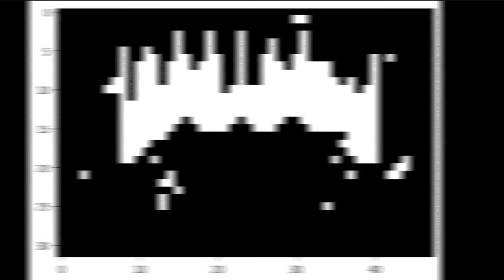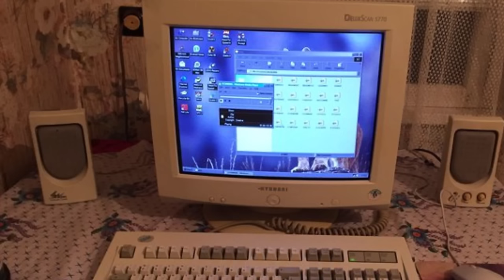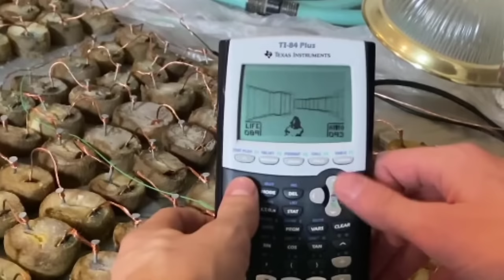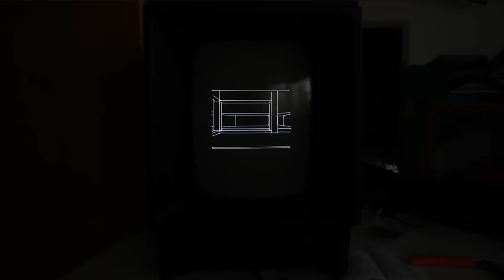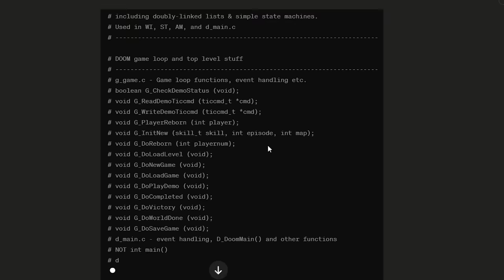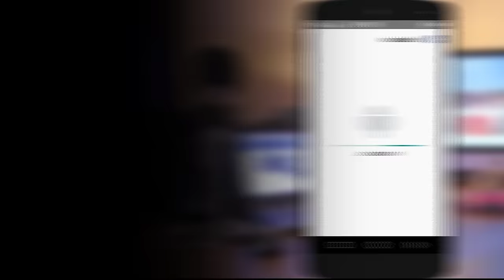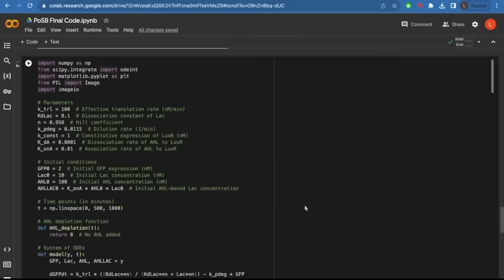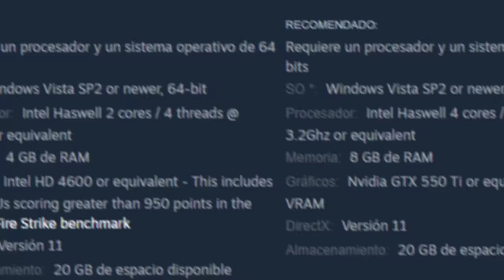Por que DOOM PUEDE CORRER en TODOS LADOS ?? 💀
1.- Intro 00:00
2.- Porque instalamos doom en todos lados? 00:26
3.- Porque corre doom en cualquier parte? 02:42
4.- Como instalar doom en donde sea 4:05
5.- Porque no hacemos esto con mas juegos? 6:36